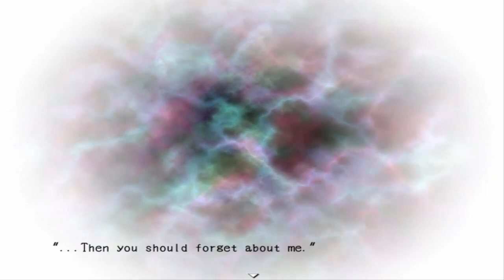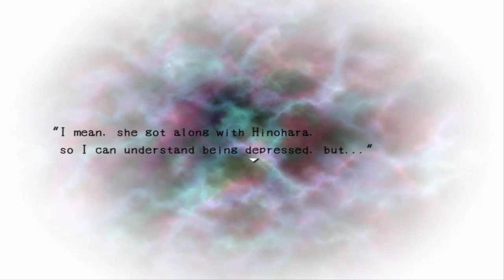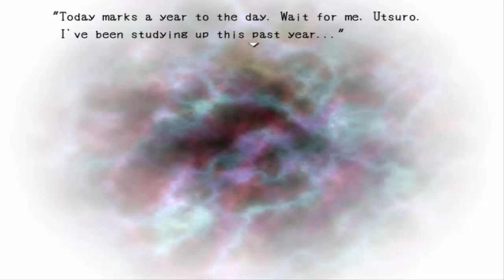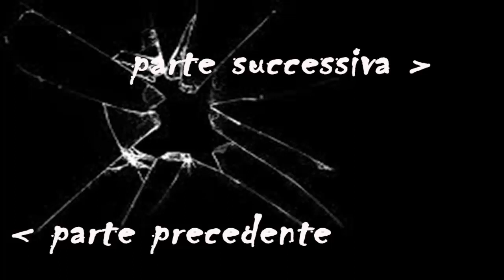Blank dream|Parte 14| UNO SHOCK TOTALE|Let's Play ITA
Preparatevi perché questa parte ha inserbo per voi qualcosa da infarto! oltre a  questo scopriamo finalmente il desiderio di Yuzu  e molte altre cose mooolto interessanti!